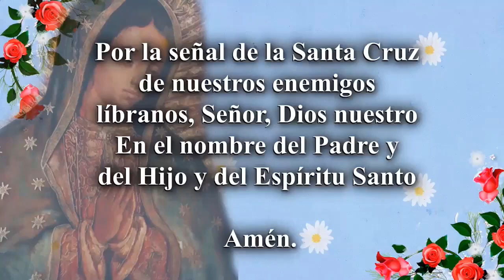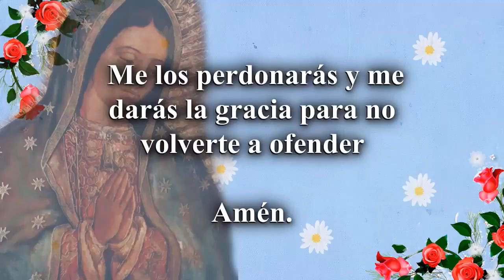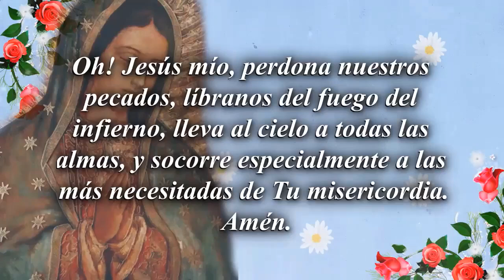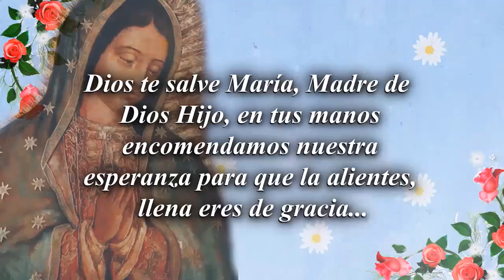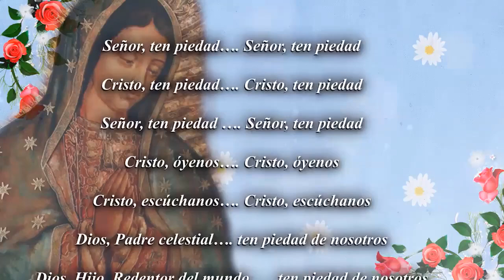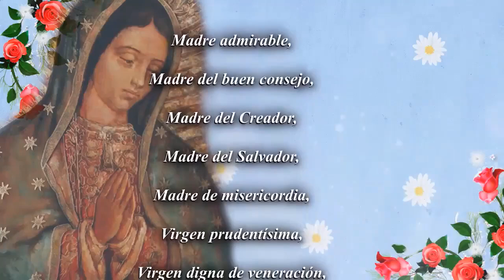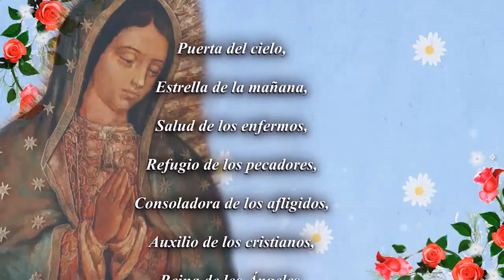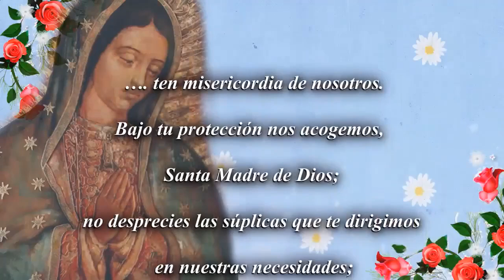Rosario 46/46 guía nuestro camino con tu luz celestial,Que tus manos maternales nos abracen siempre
🌹🌺❤️🌷Santo Rosario de hoy Jueves 12 de Diciembre del 2024, Misterios Luminosos 🌷❤️🌹🌺
- Estrella.- PERFECTA
Santa Virgen de Guadalupe, estrella perfecta en el firmamento de nuestra fe, llegamos a ti en este último día de cuarenta y seis rosarios, donde cada estrella ha sido un faro de esperanza, amor y devoción.

En la sencillez de tu tilma, se refleja la perfección de tu amor materno, tejido con hilos de paciencia y ternura. En cada Ave María, hemos elevado nuestras suplicas, confiando en tu intercesión y en la perfección de tu bondad.

Hoy, en este último rosario de estrella –PERFECTA-, te pedimos que guíes nuestros caminos con tu luz celestial. Que en cada paso que demos, encontremos la perfección de la voluntad divina. Que tus manos maternales abracen nuestras vidas, haciéndolas perfectas en la mirada de Dios.

Bajo tu manto, oh Virgen Santa, depositamos nuestras esperanzas, sueños y anhelos. Que la perfección de tu amor nos inspire a vivir con fe, a amar
, por ser la estrella que ilumina nuestras noches oscuras. En este último día de rosario, nos encomendamos a tu perfección y confiamos en que, como madre amorosa, seguirás guiándonos hacia la perfección del amor divino. Amén.